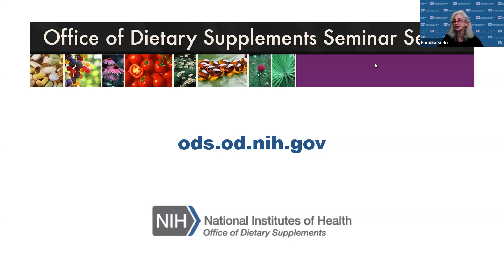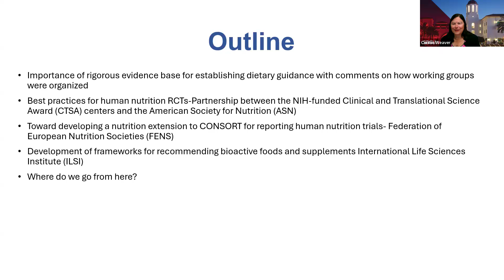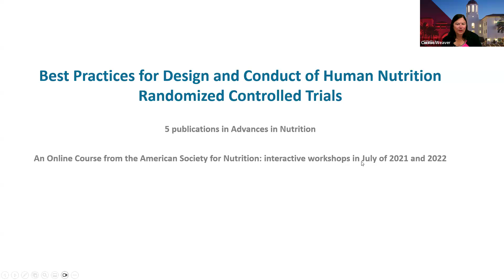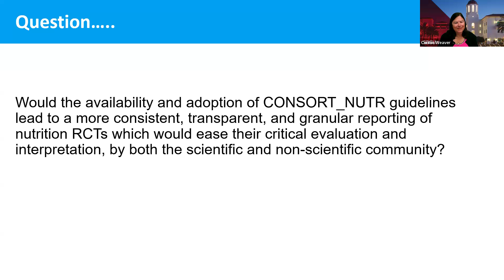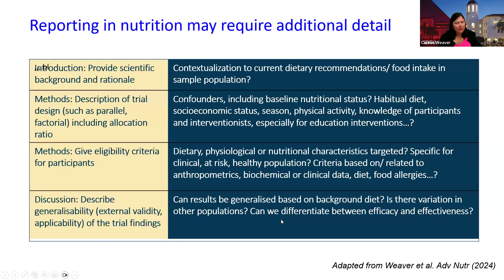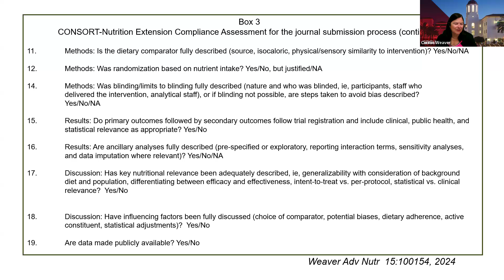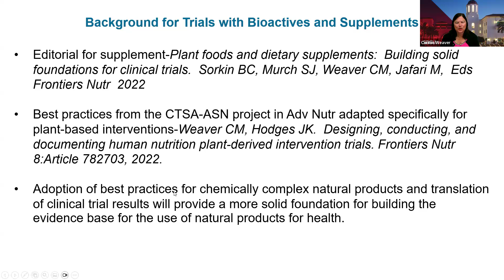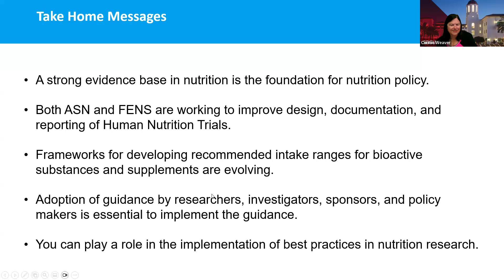Developing Best Practices and Guidelines for Rigorous Nutrition Research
In this episode of the NIH Office of Dietary Supplements (ODS) Seminar Series, Connie Weaver, Ph.D., a Distinguished Research Professor in Exercise and Nutritional Sciences, discusses best practices and guidelines for rigorous nutrition research.